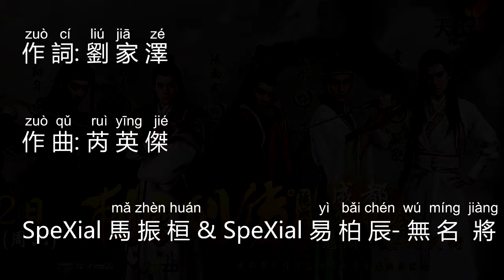Men with Sword BGM, Chinese + Pinyin subtitles 《刺客列傳2》-歡迎點歌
《刺客列傳2》插曲 馬振桓易柏辰 無名將(歡迎點歌)